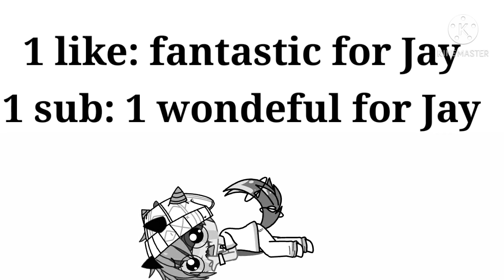nobody call me fantastic :( | inspired by nutshell animations